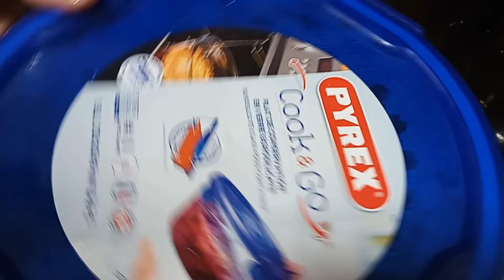Chicken kebab with Vegetable